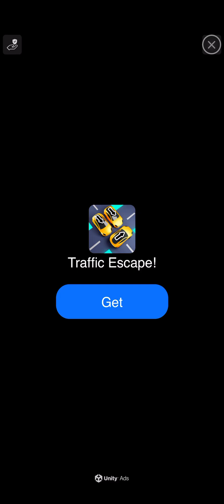Travel Town - Merge Adventure Gameplay 64 (Magmatic Games LTD, Moon Active) TOWN STORIES New Album!